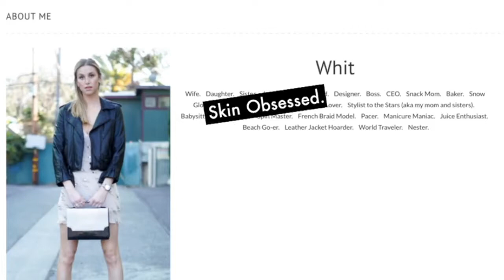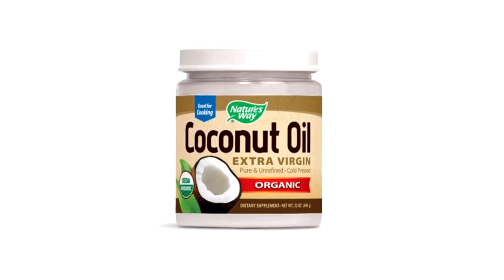Amazon Style Code Live Talks With // Whitney Port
May 11, 2017: Tonight Amazon Style Code Live host Rachel Smith chat with Whitney Port.